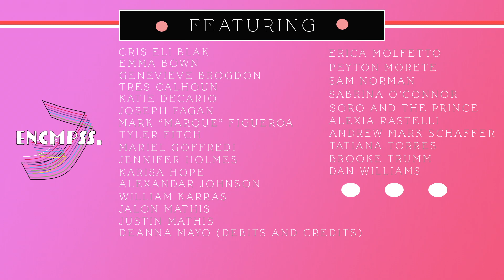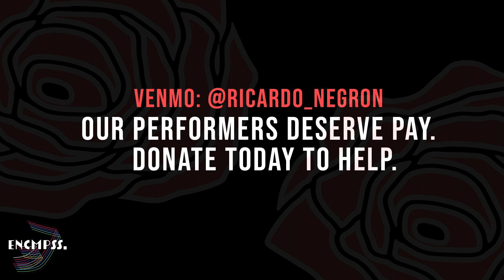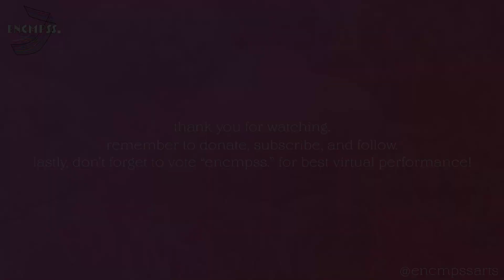F*** Love: A Heartbreaking Virtual Cabaret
F***LOVE: A HEARTBREAKING CABARET

00:00:00 - "ENCMPSS. Theme"
00:00:42 - Cris Eli Blak - “Seasons" (Original)
00:04:44 - Justin P. Lopez - “If She Were Coming Home,” from Next Thing You Know
00:06:55 - Peyton Morete - “Little Guys" (Original)
00:11:08 - Donate To EMCMPSS. - Venmo @Ricardo_Negron
00:11:23 - Daniel K. Williams & Genevieve Brogdon - "Now," Scott Alan
00:14:16 - Justin Mathis - "Lately," Stevie Wonder
00:18:25 - Alexia Rastelli - “You Oughta Know,” from “Jagged Little Pill”
00:22:50 - Vote ENCMPSS. For Best Virtual Performance
00:23:05 - Katie DeCario - “Maybe This Time,” from Cabaret
00:25:48 - Joseph Fagan - “Coaster,” Khalid
00:28:55 - Deanna Mayo from Debits And Credits - “Oh! Darling,” The Beatles
00:32:07 - BLM. Donate to "BUFU: By Us For Us" & "Black Art Futures Fund"
00:32:23 - Andrew Mark Schaffer - "Nightmares Come True" (Original)
00:35:54 - Tyler Fitch - “Tin Man,” Miranda Lambert
00:40:02 - Mariel Goffredi - “Love Song,” Sara Bareilles
00:44:12 - "Marque" (Mark Figueroa) - “Love Me Or Leave Me,” Little Mix
00:47:33 - Karisa Hope - “Gotta Go My Own Way,” from High School Musical 2
00:51:08 - Tres Calhoun - "Blue (Funeral Song)" (Original)
00:55:13 - Jalon Mathis - “Stone Cold,” Demi Lovato
00:58:20 - Donate To EMCMPSS. - Venmo @Ricardo_Negron
00:58:35 - Tatiana Torres - “Don’t Go Knockin’ on My Door,” Britney Spears
01:01:51 - Emma Bown - “Almost” (Original)
01:04:38 - Jennifer Holmes - “Times Like This,” from Lucky Stiff
01:07:18 - Alexandar Johnson - “Empty Chairs at Empty Tables,” from Les Miserables
01:10:28 - Erica Molfetto & William Karras - “Is It Too Late” (Original)
01:14:17 - BLM. Donate to "BUFU: By Us For Us" & "Black Art Futures Fund"
01:14:32 - Soro And The Prince - “There’s a Fine, Fine, Line,” from “Avenue Q”
01:18:47 - Sam Norman & Brooke Trumm - “I Met Her Too Young”  (Original)
01:22:36 - Sabrina O'Connor - “Back to Black,” Amy Winehouse
01:26:35 - "ENCMPSS. Theme" - Thanks for watching!

CRIS ELI BLAK (HE/HIM/HIS) - @criseliblak
EMMA BOWN (SHE/HER/HERS) - @emerald_b_music
GENEVIEVE BROGDON (SHE/HER/HERS) - @veavie
TRES CALHOUN (HE/HIM/HIS) - @trescalhoun
KATIE DECARIO (SHE/HER/HERS) - @irishgirl2686
JOSEPH FAGAN (HE/HIM/HIS) - @joseph8313
MARK “MARQUE” FIGUEROA (HE/HIM/HIS) - @therealmarque
TYLER FITCH (HE/HIM/HIS/THEY/THEM/THEIRS) - @i_iz_fitch
MARIEL GOFFREDI (SHE/HER/HERS) - @marcargo7
JENNIFER HOLMES (SHE/HER/HERS) - @jgholmes_
KARISA HOPE (SHE/HER/HERS) - @karisahope
ALEXANDAR JOHNSON (HE/HIM/HIS) - @the_nightingale_24
WILLIAM KARRAS (HE/HIM/HIS) - @williamkarras
JUSTIN P. LOPEZ (HE/HIM/HIS) - @jpatlopez
JALON MATHIS (HE/HIM/HIS) - @jalonmathis
JUSTIN MATHIS (HE/HIM/HIS) - @dr._mathis
DEANNA MAYO (FROM THE BAND DEBITS AND CREDITS) (SHE/HER/HERS)  - @deannaaroseee
DANIEL K. WILLIAMS (HE/HIM/HIS) - @wiggleyrbgtoe

- BUFU - By Us For Us

ALSO

Don’t forget to vote “ENCMPSS.” for BEST VIRTUAL PERFORMANCE in Lehigh Valley Style’s Best of 2021!

A vote for us is a vote for diversity in the arts, a vote for continued and true inclusivity, and a vote for just pure entertainment. Your support means the world to us, and to our performers!

All you need to do is click the link below, scroll down to BEST VIRTUAL PERFORMANCE (CATEGORY 114), WRITE IN “ENCMPSS.,” AND CLICK DONE!

Voting runs Feb. 1 through Feb. 28, thank you.